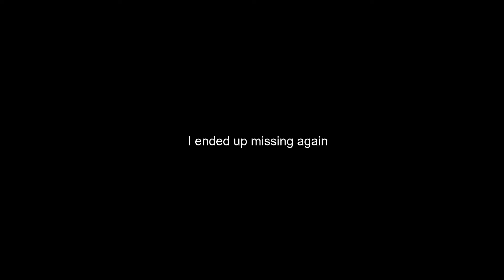Friday Night Funkin' - When you get too confident and her dad kicks your ass.